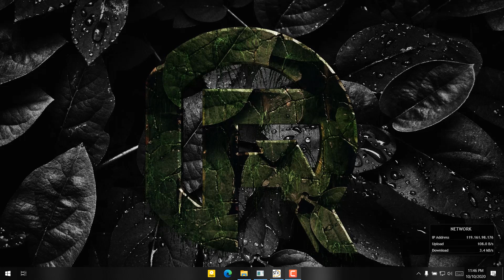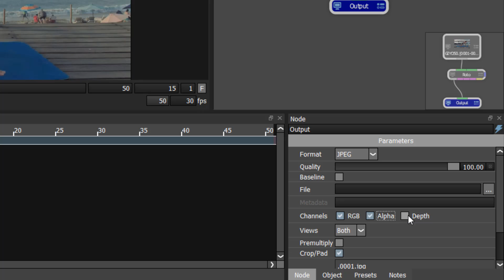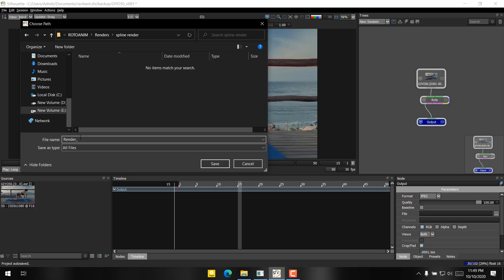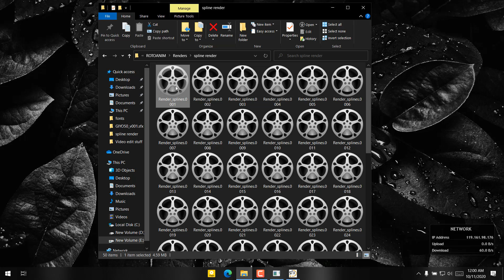How to render Roto Outlines/Splines in Silhouette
Footage Name:GIYO50

Please!help this channel by donating some amount
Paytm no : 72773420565